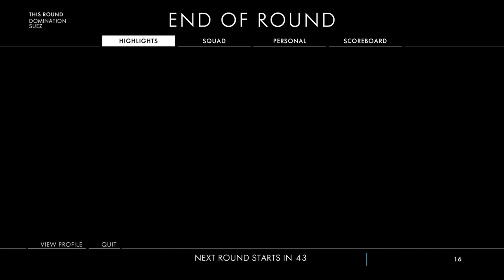Battlefield 1 - Domination w/ friend(s)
Eat it like a retard on bath salts